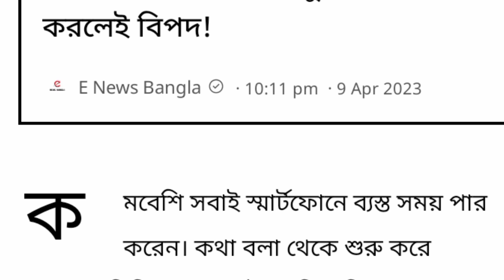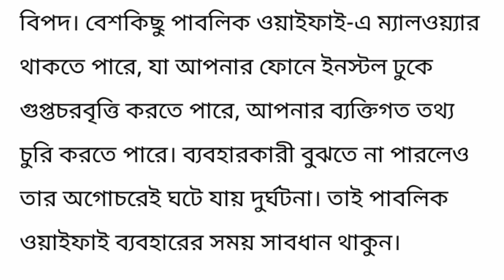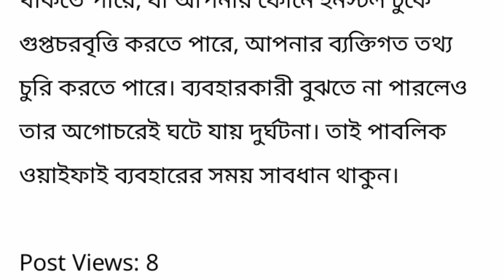স্মার্টফোন ব্যবহারে যে ভুলগুলো করলেই বিপদ!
keyword.
যে ভুলগুলোর কারণে মোবাইলের ব্যাটারি বিস্ফোরিত হয়,কিভাবে বেশি সময় মোবাইল ব্যাটারি ব্যবহার করবেন,স্মার্টফোনের যুগে,মোবাইল ব্যবহার,যে 3 টি অ্যাপ ব‍্যবহার করলে আপনার জেল হতে পারে। top 3 illegal apps,ব্যাটারি ফুলে গেলে কি করবেন,ফোন চার্জ করার সময় এই ৫টি ভূল করবেন না,স্মার্টফোনে চার্জ কিভাবে,ফোনের প্যাটার্ন লক ভুলে গেলে,ফোনের ব্যাটারি কেন বিস্ফোরিত হয়,ফোনের লক ভুলে গেলে,ব্যবহৃত মোবাইল ফোন,smartphone,things you shouldn't do on your iphone,charging a smartphone,smartphone battery,smartphone tricks,smartphones,you shouldn't,how long do you leave your phone in rice?,protect your phone,smartphone secrets,things you shouldn't do,use your phone in morning,slow smartphone,speed up your phone,modern smartphone,why we should not take iphone,smartphone addiction,smartphone myths,smartphone battery charger,smartphone tips,smartphone codes